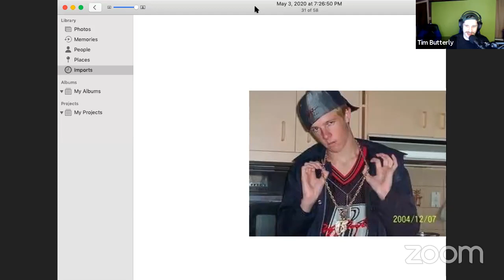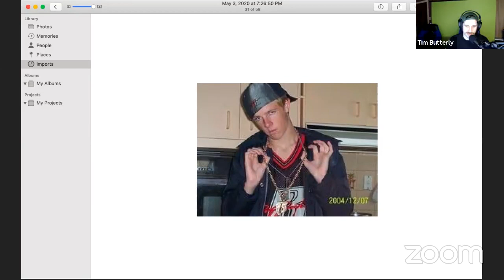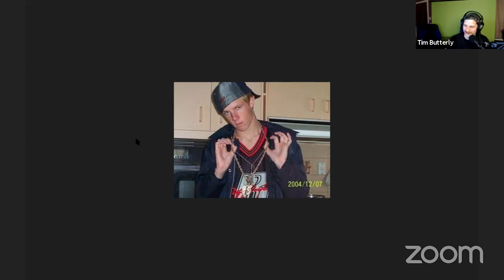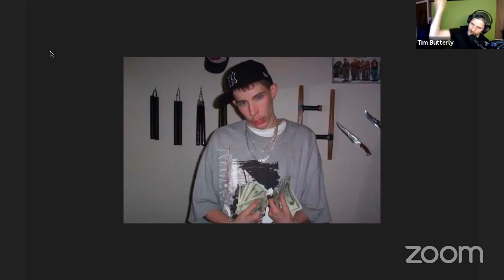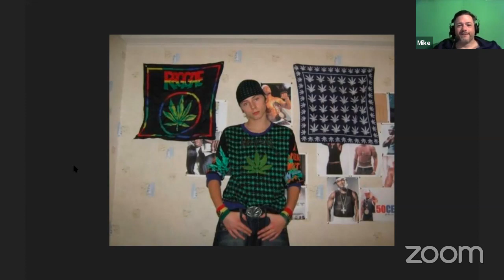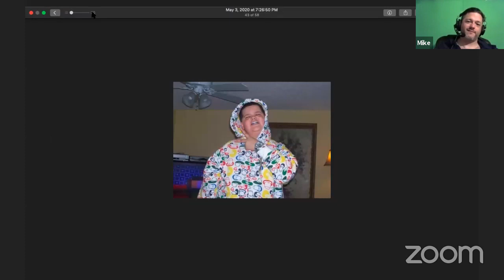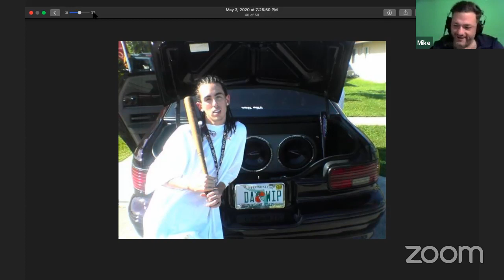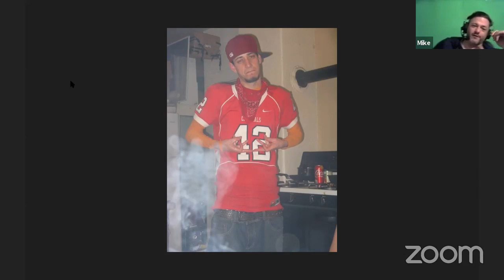YFI & Dad Meat Roast Wiggers